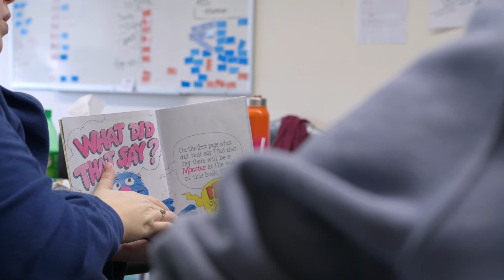Village Foster Care